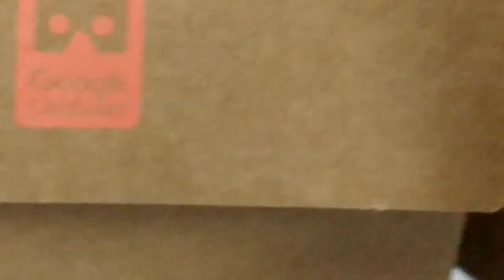Unboxing KNOXLABS KNOX V2 - CanalTIC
Primer vídeo de CanalTIC, Unboxing KNOXLABS KNOX V2, espero les guste, muy pronto mas videos